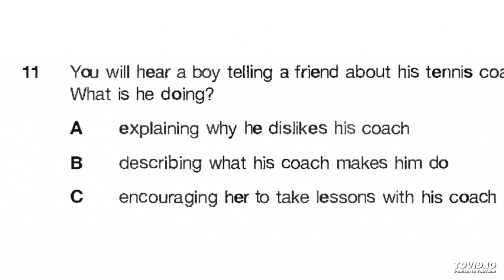Listening part 2 - Training - Q11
Now look at question 11 and listen to the recording. Answer the questions
Does the boy say his coach is friendly or unfriendly? Does he like his coach anyway? Is he complaining about him?
Do you know what the coach makes the boy do? What is it? Does he describe it?
Does the boy want the girl to have lessons from his coach? Is he encouraging her?
What is the correct answer to question 11?